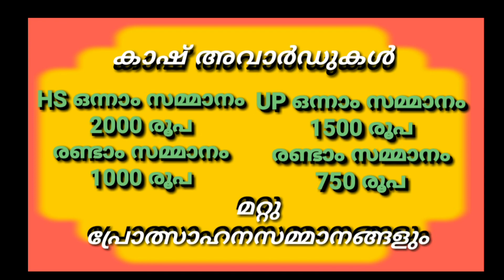ധ്വനി 2020 H S Code 219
ഹോളിഗോസ്റ്റ് ബോയ്സ് ഹൈസ്ക്കൂൾ മുട്ടുചിറ
അഖിലകേരള പ്രസംഗ മത്സരം